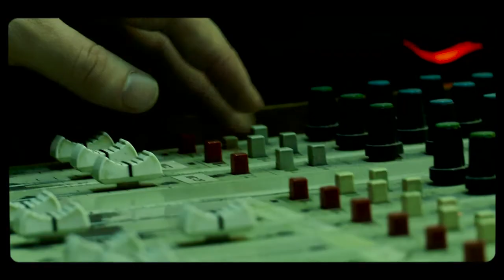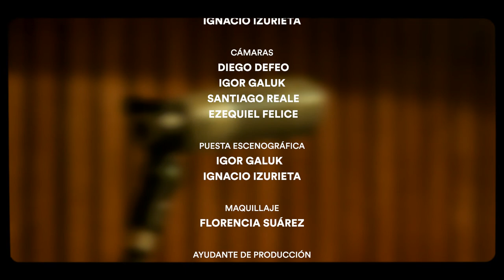Sesiones Universidad- Capítulo 4 Las Bermudas